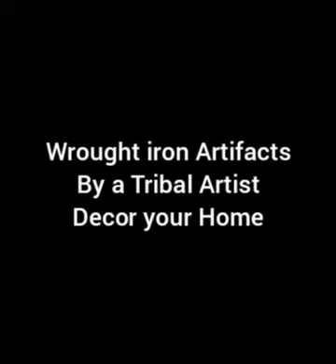WroughtIronArtifacts, BeautifulArtifactsbyGondArtistSantu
I bring this video on Wrought Iron Artifacts,made by Tribal Artist Santu .
Wrought Iron Artifacts
Tribal. Art
Tribal Art of MP